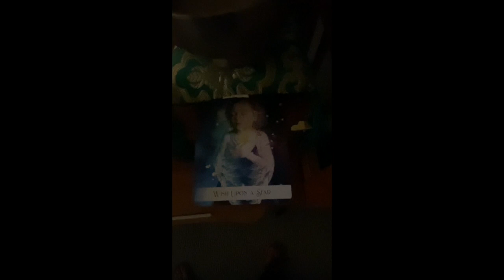Tuesday Rest Day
My first day since the move began to slow down, wait for a shipment of Tibetan bowls and catch up with myself.

Jodi Roberts Shamanic Sound Practitioner and Teacher